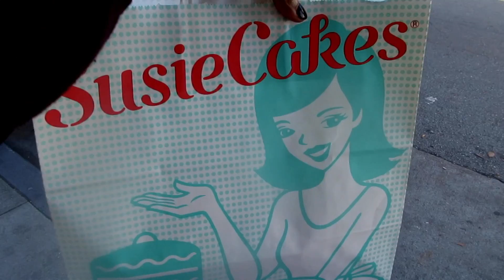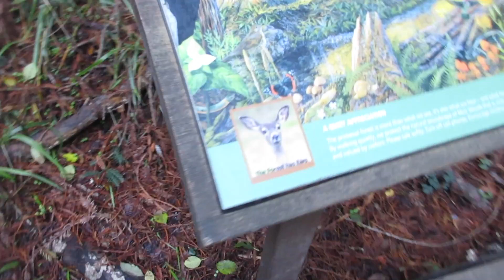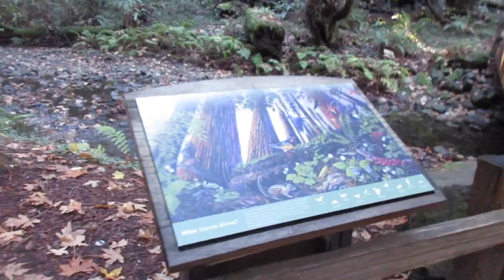Trip to San Fransico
We took our family on our semi annual trip to San Fransico! We had loads of fun and visited all of the tourist spots!